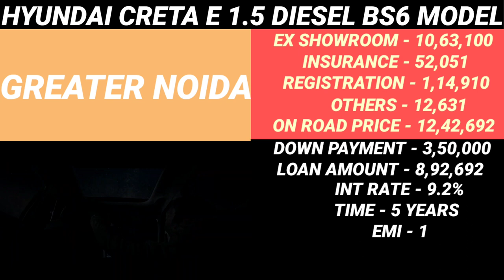2022 Hyundai Creta New Price, Hyundai Creta Price, On road Price, Down payment, Loan, 2022 Creta Emi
2022 Hyundai Creta E 1.5 Diesel Bs6 Model Ex Showroom Price and insurance amount and Rto amount and on road price and downpayment and loan amount and EMI new price and finance Detail in 2021 in information car price